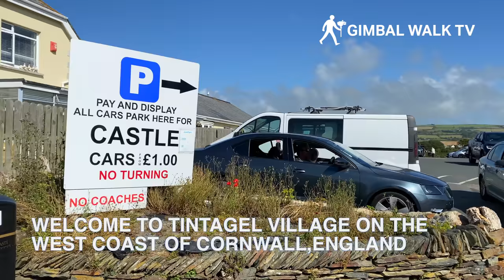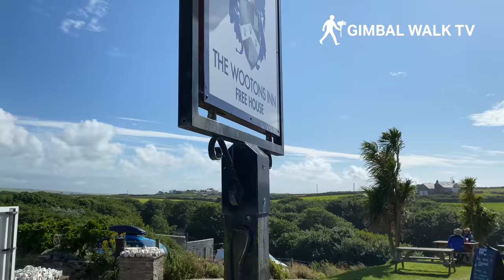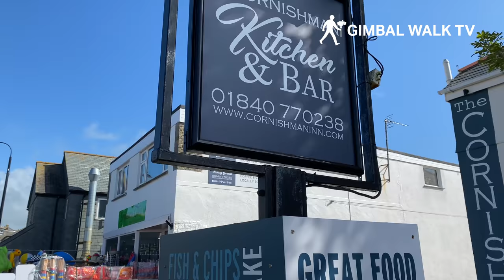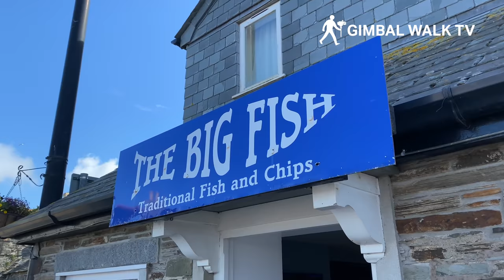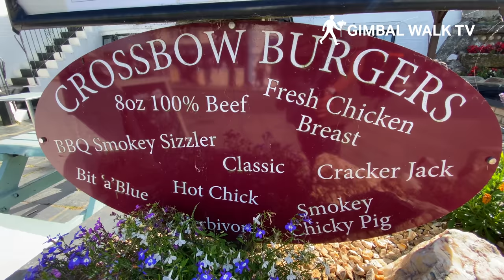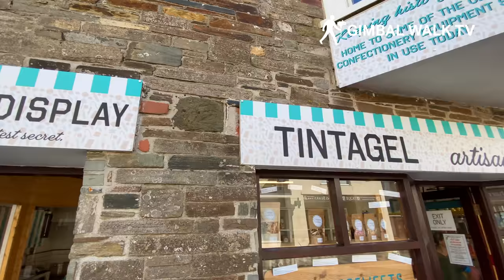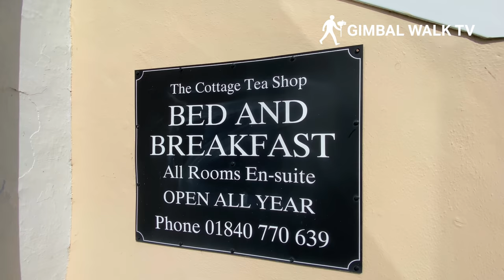TINTAGEL VILLAGE CORNWALL England | Full walking tour filmed in 4K | Birthplace of King Arthur?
Tintagel Village Cornwall England | A full 4K walking tour of Tintagel Village said to be the birthplace of King Arthur. We take a look around to see what's here!

We paid a visit to Tintagel Village situated near Port Isaac and Padstow on the west coast of Cornwall to take a look around at the buildings, cafes, pubs, restaurants and shops to see what life is like in the village in 2021.

Tintagel has so much to explore from King Arthur's Great Halls to the Tintagel Old Post Office building, a medieval farmhouse that is now a popular (and Grade II protected) tourist attraction in it's own right.

When you visit Tintagel Village make sure to park your car in one of the village carparks and then walk down into the main part of the village and then spend a few hours visiting the castle and Merlins Cave, and having a wander round the shops in the village.

King Arthur's Great Halls
King Arthur's Great Halls at Tintagel was built by a romantic millionaire in the 1930s at enormous expense. These vast halls tell the story of King Arthur and his knights. Robert Powell narrates the fascinating story utilising laser lights and sound. See the imposing granite throne and the legendary round table whilst marvelling at the world famous stained glass windows.

The Old Post Office
Tintagel Old Post Office is a fine example of a medieval building and is located in the heart of the village.It is a time capsule of true historical value and character. The buildings quirky layout makes it a joy to explore. The Old Post Office sits in well maintained gardens and is a must see on a sunny summer day

Tintagel Castle
At the lower end of the village you will find a steep track that passes down through the Vale of Avalon to the legendary site that is known world wide as King Arthur's Castle and at the castles very roots Merlin's Cave awaits you. The church of St Materiana out on the headland is but a stones throw from the castle and from this point you get a magnificent view of the coast.

Castle Cove
The beach at the foot of Castle Island is called Castle Cove. It is a very sheltered cove. The beach is mainly shingle,. There are several caves to be explored when the tide is low. Merlins Cave is located on this beach and if you look carefully you will see a recent carving of His face to the left of the cave entrance. Also, within Merlins cage, there is a smugglers hide away.

In season Tintagel Village is a bustling hive of activity and as benefited enormously from a facelift. There are many gift shops and fine eating establishments that can be found along the way. At the top of the village you will find the visitors centre. If you arrive at Tintagel from the Trebarwith / Camelford direction the first Arthurian sight that you see has you enter is the Hall of Chivalry, well worth a visit. Turn left here to venture into the heart of the village where ample parking can be found. From here it is a short walk to St Materiana's, the Norman church that stands proudly on the headland overlooking the castle of King Arthur.